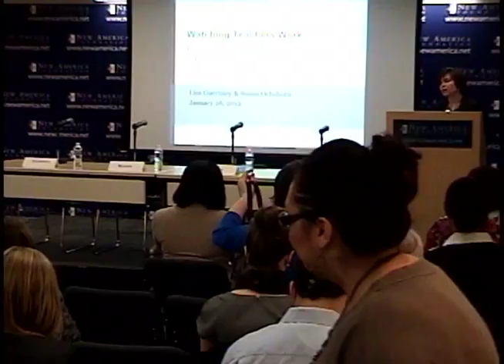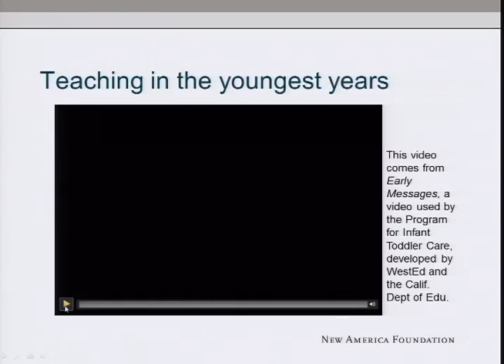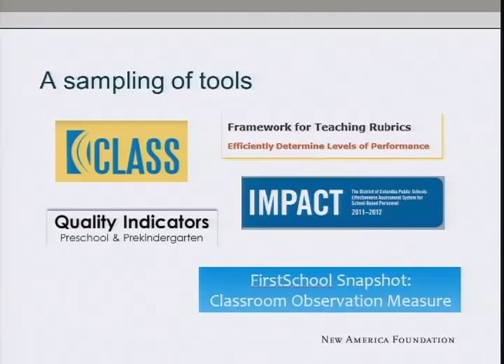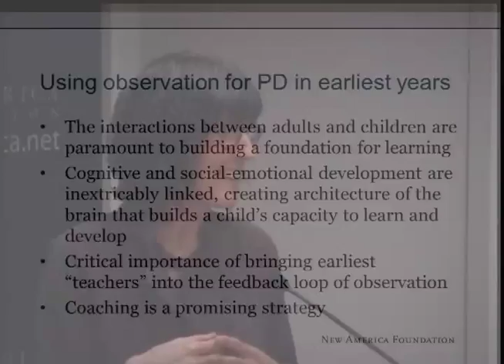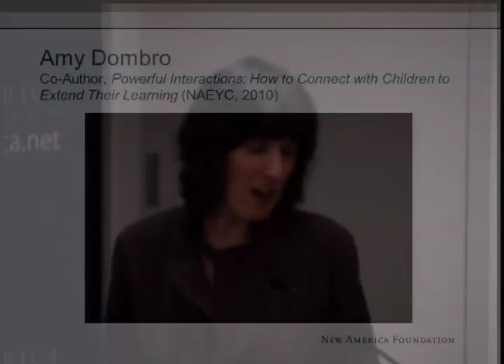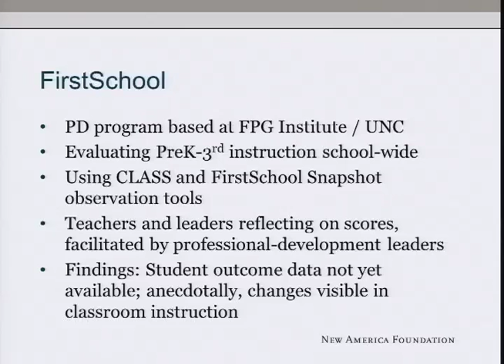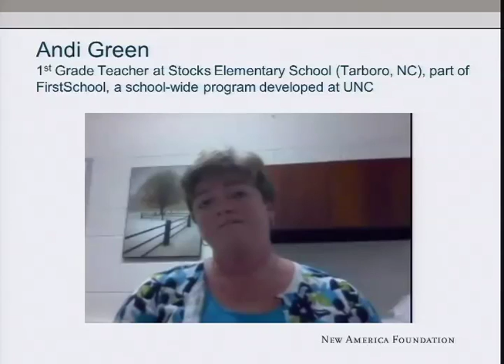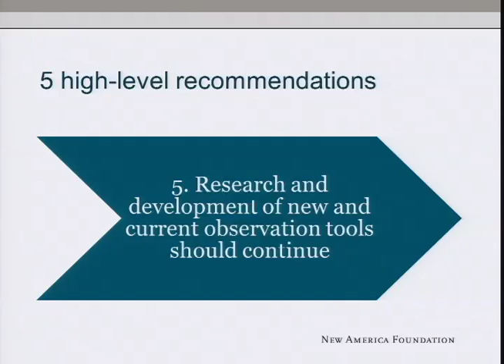Watching Teachers Work Slideshow Presentation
How to identify good teachers — and how to help them improve — will be a hot topic in 2012, especially as states upgrade their teacher-evaluation systems. The Early Education Initiative hosted a panel that delved into recommendations from New America's latest paper on teacher effectiveness, Watching Teachers Work: Using Observation Tools to Promote Effective Teaching in the Early Years and Early Grades. Panelists discussed how these ideas jibe with the new Gates Foundation report on teacher observation and talked with educators from a range of settings -- early years to high school -- about how observation can be harnessed to improve public education through PreK-3rd reforms and across the PreK-12 spectrum.

This video is the slide show presentation portion of this event.

To see the entire event, please visit the event